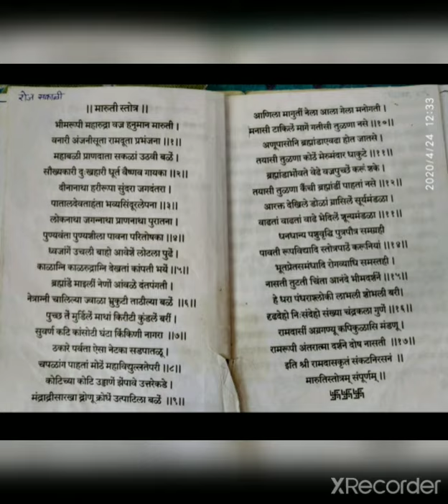मारुती स्तोत्रं- समर्थ रामदास स्वामी लिखित. Maruti Stotra - written by Saint Samarth Ramdas Swami.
Maruti Stotra - Written by Saint Samarth Ramdas Swami. संथा पध्दती. santha. Bajrang bali ki jay. Hanuman stotra.  स्वर - मकरंद गुर्जर, मेधा व शारदा. मारुती स्तोत्र - मराठी.